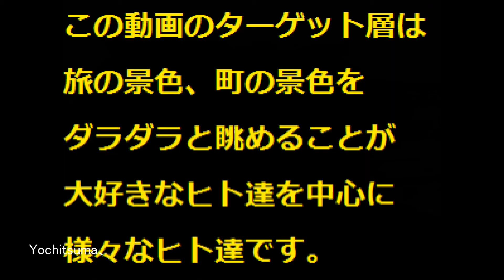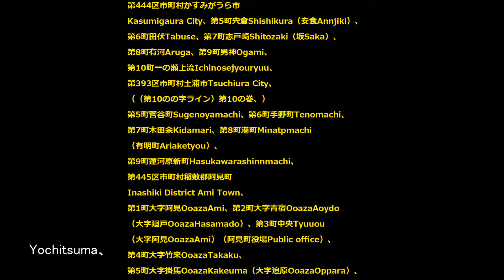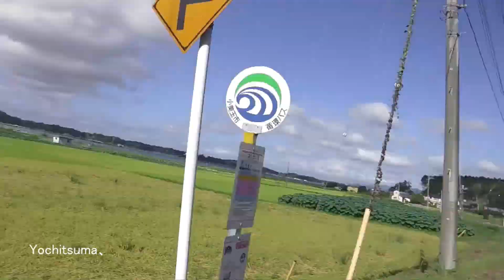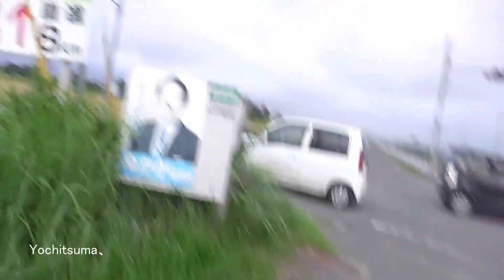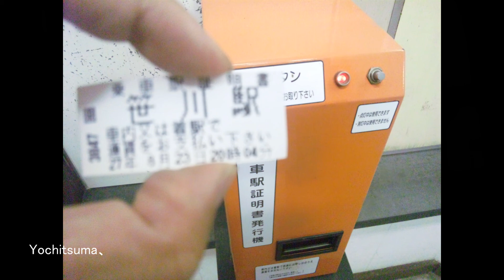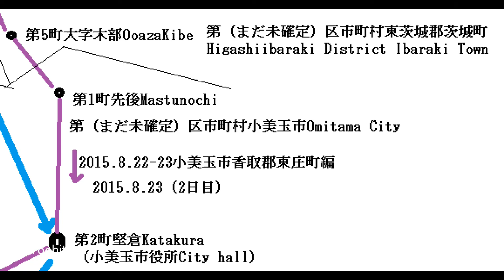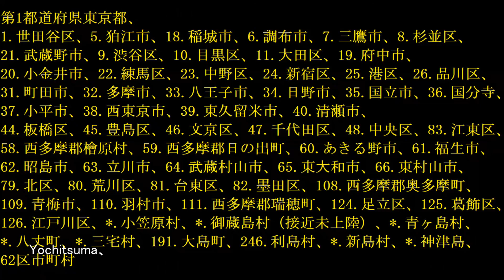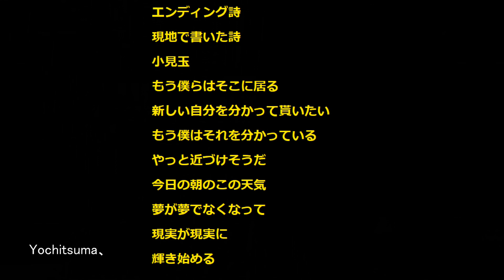3-11-8「よちつまの自転車のの字旅」旅町風景集、旅178日目-179日目2015.8.22-23、小美玉市香取郡東庄町編、茨城県、笠間市、水戸市、東茨城郡茨城町、笠間市、小美玉市、石岡市、かすみが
前作「全都道府県区市町村いくついけるかな？
3-11-7「よちつまの自転車のの字旅」旅町風景集、
旅176日目-177日目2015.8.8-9、宇都宮市笠間市編、
栃木県、下野市、河内郡上三川町、真岡市、
宇都宮市、日光市、桜川市、笠間市、旅、
11周目の7（第11のの字ライン）第11の巻、」の続きです。

この動画のターゲット層は
旅の景色、町の景色を
ダラダラと眺めることが
大好きなヒト達を中心に
様々なヒト達です。

金銭的にグルメ観光は
ほとんどなし、
そういうものはテレビでやればよいことだ。
テレビでは出て来ない
旅の景色、町景色こそ
この動画で見せて行こうという
ポリシーです。

全都道府県区市町村いくついけるかな？
3-11-8「よちつまの自転車のの字旅」旅町風景集、
旅178日目-179日目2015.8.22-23、小美玉市香取郡東庄町編、
茨城県、笠間市、水戸市、東茨城郡茨城町、笠間市、
小美玉市、石岡市、かすみがうら市、土浦市、
村稲敷郡阿見町、稲敷郡美浦村、稲敷市、
千葉県、香取市、潮来市、神栖市、香取郡東庄町、旅、
11周目の8（第11のの字ライン）第11の巻、

旅178日目-179日目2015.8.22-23、
小美玉市香取郡東庄町編廻る町廻る町は
11周目の8（第11のの字ライン）第11の巻、

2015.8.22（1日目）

第9都道府県茨城県Ibaraki Prefecture、
第442区市町村笠間市Kasama City、
第6町友部駅前Tomobeekimae
（南友部Minamitomobe）友部駅へ自宅から輪行して到着、
第7町鯉淵Koibuchi、
第*区市町村水戸市Mito City、
（（第12のの字ライン）第12の巻）、
第1町鯉淵町Koibuchityou、第2町萱場町Kayabatyou、
第*区市町村東茨城郡茨城町
Higashiibaraki District Ibaraki Town、
（（第12のの字ライン）第12の巻）、第1町大字大戸OoazaOodo、
（（第12のの字ライン）第12の巻）、第3町小吹町Kobukityou
（茨城県庁Prefectural Office）（宿泊地）、

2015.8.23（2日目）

（（第12のの字ライン）第12の巻）、第4町高田町Takadatyou、
第2町大字常井OoazaTokoi、
第5町下野町Shimonotyou、第1町鯉淵町Koibuchityou、
第3町大字野曽OoazaNoso、
第4町大字南川又OoazaMinamikawamata、
第8町長兎路Nagatoro、第9町安居Ago、
第5町大字木部OoazaKibe、
第443区市町村小美玉市Omitama City、
第1町先後Mastunochi、第2町堅倉Katakura
（小美玉市役所City hall）、
第3町中野谷Nakanoya、第4町中延Nakanobe、
第5町田木谷Tagiya、第6町下玉里Shimotamari、
第7町高崎Takasaki、
第392区市町村石岡市Ishioka City、
（（第10のの字ライン）第10の巻、）
第4町高浜Takahama、第5町井関Iseki、
第444区市町村かすみがうら市
Kasumigaura City、第5町宍倉Shishikura（安食Annjiki）、
第6町田伏Tabuse、第7町志戸崎Shitozaki（坂Saka）、
第8町有河Aruga、第9町男神Ogami、
第10町一の瀬上流Ichinosejyouryuu、
第393区市町村土浦市Tsuchiura City、
第5町菅谷町Sugenoyamachi、第6町手野町Tenomachi、
第7町木田余Kidamari、第8町港町Minatpmachi
（有明町Ariaketyou）、
第9町蓮河原新町Hasukawarashinnmachi、
第445区市町村稲敷郡阿見町
Inashiki District Ami Town、
第1町大字阿見OoazaAmi、第2町大字青宿OoazaAoydo
（大字廻戸OoazaHasamado）、第3町中央Tyuuou
（大字阿見OoazaAmi）（阿見町役場Public office）、
第4町大字竹来OoazaTakaku、
第5町大字掛馬OoazaKakeuma（大字追原OoazaOppara）、
第446区市町村稲敷郡美浦村
Inashiki District Miho Town、
第1町大字舟子OoazaHunako、
第2町大字花見塚OoazaHanamiduka
（大字谷中OoazaYanaka）、第3町大字根火OoazaNebi、
第4町大字余郷入OoazaYogouiri、
（訪問忘れ次期訪問予定、第5町大字受領OoazaUkeryou
（美浦村役場Public office））、
第395区市町村稲敷市Inashiki City、
（（第10のの字ライン）第10の巻、）第6鳩崎Hatozaki、
第5町大字大谷OoazaOoya（大字信太OoazaShida）、
第7町信太古渡Shidafutto、第8町岡飯出Okaiide
（三次Mitsugi）、第9町浮島Ukishima、
第10町西代Nishishiro（佐原下手Sawarashitate）、
第11町境島Sakaijima、
第8都道府県千葉県Ciba Prefecture、
第397区市町村香取市Katori City、
第8町大島Oosima（対岸より）、
第447区市町村潮来市Itako City、
第1町永山Nagaya（牛堀Ushibori）、第2町潮来Itako、
第3町辻Tsuji（潮来市役所City hall）、
第4町あやめAyame、第5町大洲Oosu（延方Nobukata）、
第448区市町村神栖市Kamisu City、
第1町下幡木Shimohataki、第2町溝口Mizoguchi
（神栖市役所City hall）、第3町知手Shitte、
第4町太田Oota、
第449区市町村香取郡東庄町
Katori District Tounosyou Town、
第1町新宿Niijyuku、第2町笹川いSasagawai
（東庄町役場Public office）笹川駅から輪行で帰宅、

全行程推定約178Km、
（偶然前回と同じ）

園部川、恋瀬川、霞ケ浦、国道51号線、利根川、
常陸利根川、笹川駅、よちつま、輪行、
などの付近の景色も
今回自転車で旅しました。

のの字カウンター
これまで旅した日数は179日目
これまで旅した都道府県数、12都道府県
これまで旅した区市町村数、485区市町村、

188.松戸市、230.流山市、189.市川市、234.船橋市、190.浦安市、
229.野田市、231.柏市、233.鎌ケ谷市、232.白井市、235.習志野市、
287.花見川区、236.千葉市美浜区、288.千葉市稲毛区、237.千葉市中央区、
291.千葉市緑区、238.市原市、241.君津市、240.木更津市、239.袖ケ浦市、
242.富津市、243.安房郡鋸南町、244.南房総市、245.館山市、284.我孫子市、
285.印西市、286.八千代市、289.四街道市、290.千葉市若葉区、
344.茂原市、292.長生郡長柄町、293.長生郡長南町、294.夷隅郡大多喜町、
348.勝浦市、295.鴨川市、347.夷隅郡御宿町、346.いすみ市、396.香取郡神崎町、
338.成田市、337.印旛郡栄町、339.印旛郡酒々井町、340.佐倉市、
341.八街市、342.東金市、401.山武市、343.大網白里市、
404.長生郡長生村、345.長生郡睦沢町、405.長生郡一宮町、403.長生郡白子町、
402.山武郡九十九里町、400.富里市、399.山武郡芝山町、398.香取郡多古町、
397.香取市、449.香取郡東庄町、
55区市町村
278.猿島郡五霞町、282.守谷市、281.常総市、280.坂東市、277.古河市、
279.猿島郡境町、331.下妻市、332.つくば市、283.取手市、
329.結城市、330.結城郡八千代町、393.土浦市、333.つくばみらい市、
334.龍ケ崎市、335.北相馬郡利根町、336.稲敷郡河内町、
395.稲敷市、394.牛久市、444.かすみがうら市、392.石岡市、391.桜川市、
390.筑西市、442.笠間市、*.水戸市、*.東茨城郡茨城町、443.小美玉市、
445.稲敷郡阿見町、446.稲敷郡美浦村、447.潮来市、448.神栖市、
30区市町村

11周目（第11のの字ライン）第11の巻、
406.三宅村、406.賀茂郡南伊豆町、407.御前崎市、408.袋井市、409.磐田市、
410.浜松市浜北区、411.浜松市北区、412.新城市、413.北設楽郡東栄町、
414.北設楽郡設楽町、415.下伊那郡根羽村、416.下伊那郡売木村、
417.下伊那郡阿南町、418.下伊那郡下條村、419.下伊那郡阿智村、
420.木曽郡南木曽町、421.木曽郡大桑村、422.木曽郡王滝村、
423.木曽郡木曽町、424.木曽郡木祖村、425.東筑摩郡朝日村、
426.東筑摩郡山形村、427.東筑摩郡筑北村、428.東筑摩郡麻績村、
429.長野市、430.上高井郡小布施町、431.中野市、432.上高井郡山ノ内町、
433.下水内郡栄村、434.南魚沼郡湯沢町、435.利根郡みなかみ町、
436.利根郡川場村、437.利根郡片品村、438.日光市、439.宇都宮、
440.河内郡上三川町、441.真岡市、442.笠間市、443.小美玉市、
444.かすみがうら市、445.稲敷郡阿見町、446.稲敷郡美浦村、
447.潮来市、448.神栖市、449.香取郡東庄町、
次回へ続く、